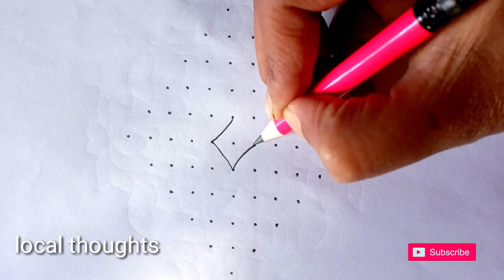Simple kolam designs 11dots/new year rangoli designs 2021/simple rangoli designs/chukkala muggulu